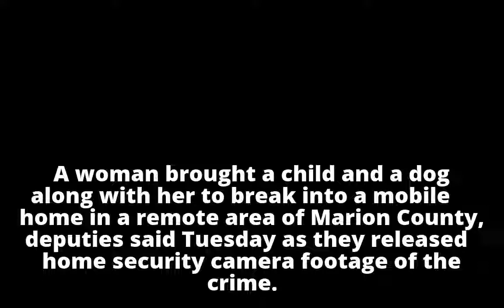VIDEO: Woman brings child along to help her break into house